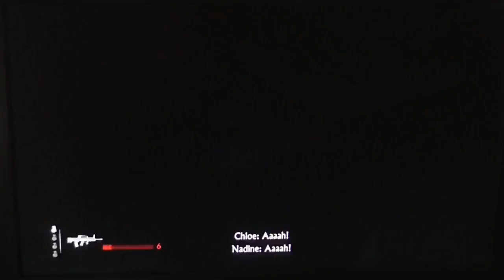Uncharted The Lost Legacy (PS4) (Part 10) - YES !!! SAM IS BACK (:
Hey Guys today we are playing Uncharted the lost legacy...

The Game - Uncharted (The Lost Legacy)

PS4

Thanks AH (: